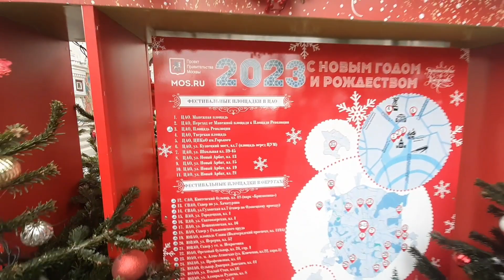Прогулки по Москве. Новый год 2023 на Площади Революции.